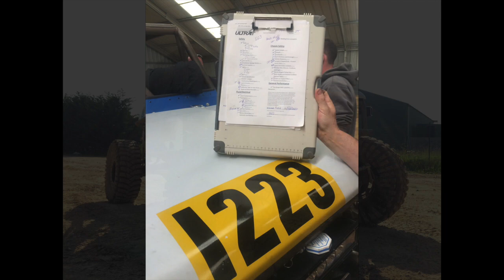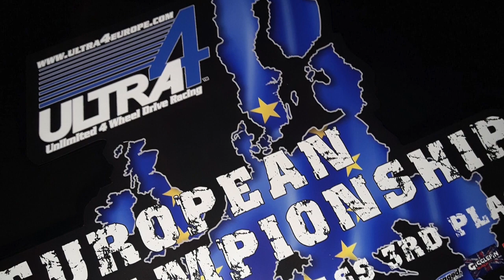Did Someone Say VIDEO MONTAGE? Our Ultra4 Europe year in Pictures 2018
Can't beat a good old photo montage covering Team Syncro Racing's 1st year racing in Ultra4 Europe (2018)